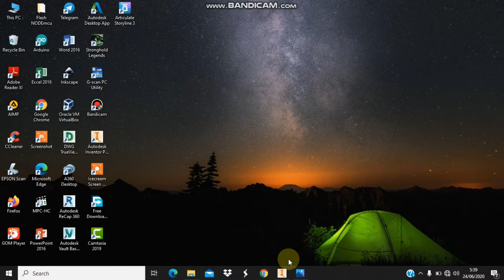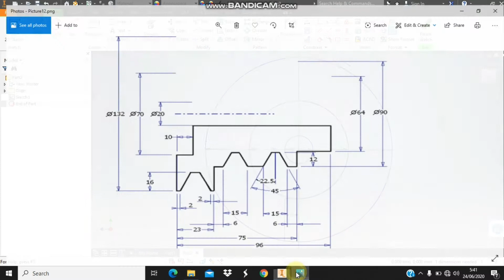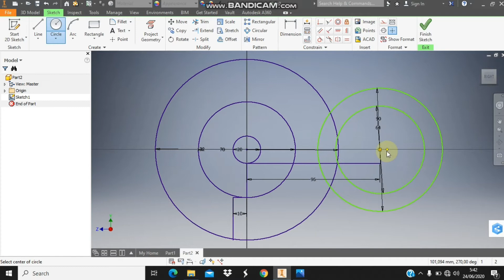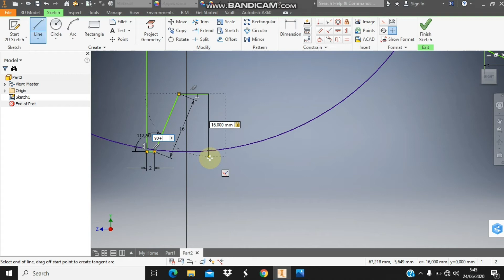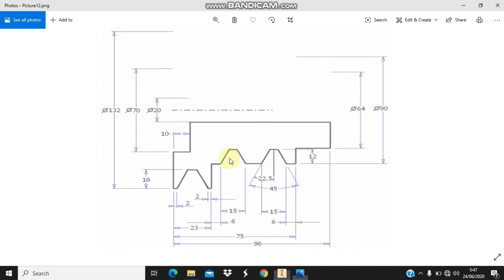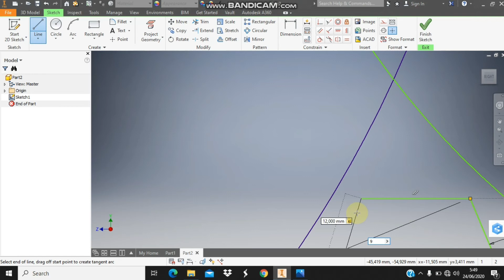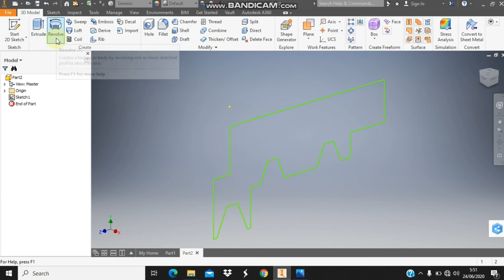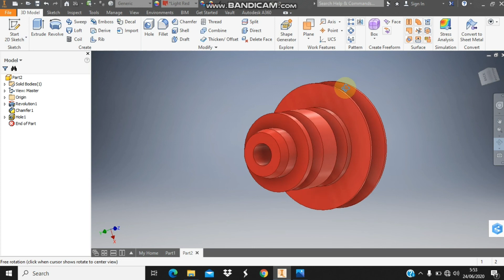Tutorial Autodesk Inventor Untuk Pemula Latihan 8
Pada video kali ini saya kembali membuat video tutorial autodesk inventor kli ini kita akan menggunakan perintah revolve.

Semoga Bermanfaat!!